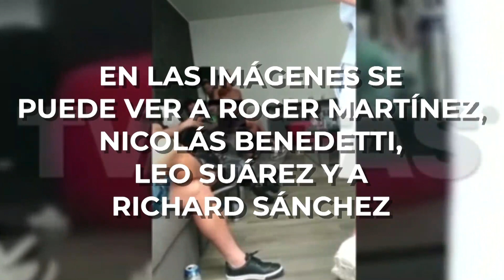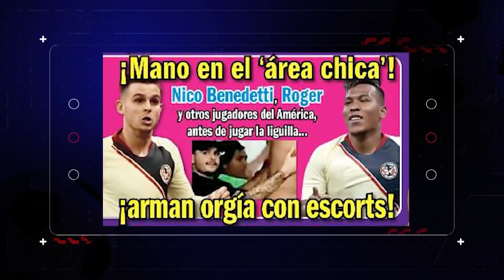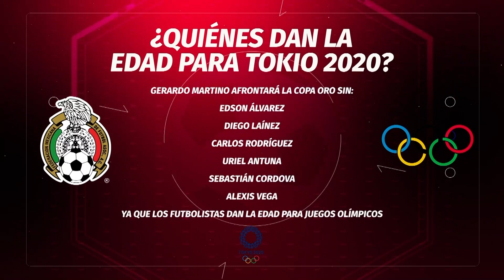¡CAOS EN EL AMÉRICA! ¡LOS TIENEN QUE CORRER!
Esta mañana se publicaron fotos de una fiesta a la que asistieron varios americanistas y que se salió de control ¿Qué debe de hacer la directiva azulcrema? Además Mikel Arriola parece ser el primer presidente autónomo y el Tri olímpico es la prioridad del verano.

En sin discusión:
Las Tigres pegaron primero.
Alemania ya tiene nuevo DT.
El Madrid y el Barça buscan reparar el fracaso.

Carlos Albert, Luis Castillo y Fer Cevallos debaten en REC.